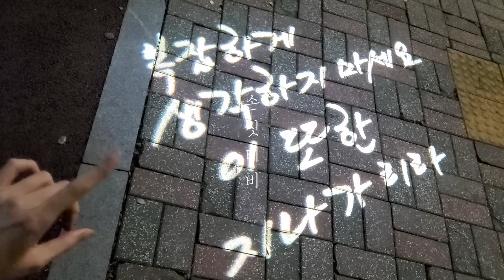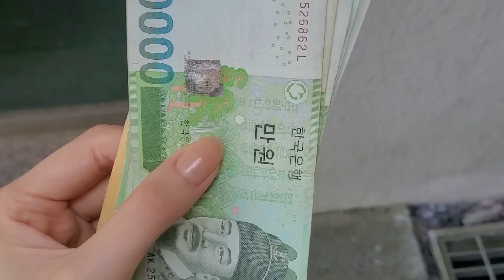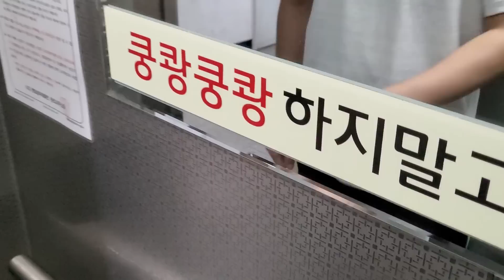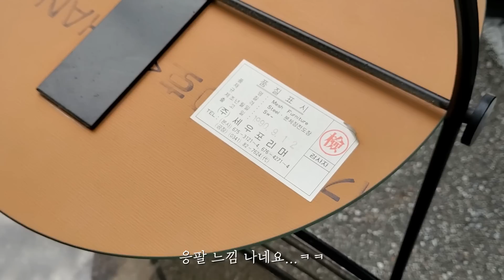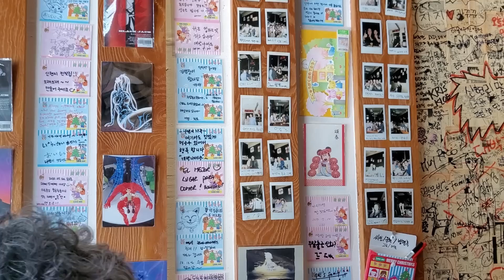마살남 없이도 잘 먹는 일주일/유퀴즈 예고/프로당근러 손짓🥕/손모델 브이로그/VLOG ep.40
다들 행복한 명절 보내셨나요🙋‍♀️저는 이번주 유퀴즈 촬영을 하고 왔답니다. 워낙 유명한 프로그램이라...
많은 시청 안해주시길 바랍니다.
ㅋㅋㅋㅋㅋㅋㅋㅋ 😭😭😭흑..
저는 벌써부터 손에 땀이 나고 있고요
살짝 나온 마살남(남편)은 저와 같이 밤마다 이불킥을...

다음주 영상은 유퀴즈 촬영썰 풀어드릴게욤..💜